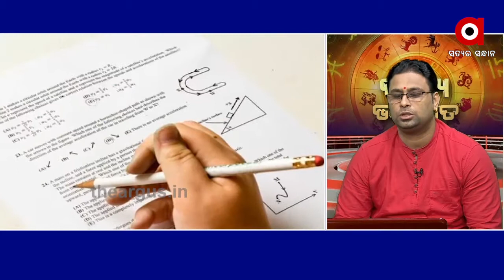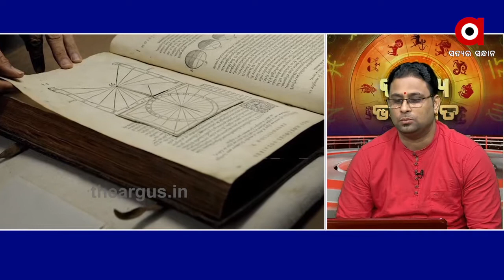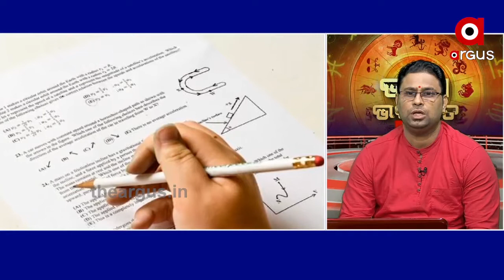Bhagya Bhabisyata 06,2020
Bhagya Bhabisyata 06,2020Watch all the current, latest and breaking news only on "TheArgus.in" LIVE TV. The one-stop destination for LIVE news on politics, entertainment, sports, gadgets, and business.